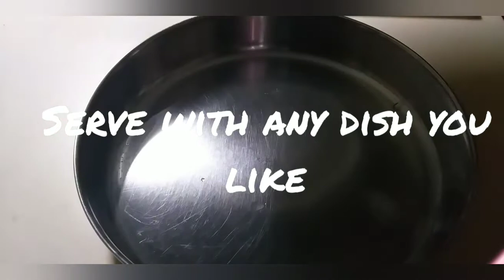முட்டை வச்சி இவ்ளோ ருசியா சமைக்க முடியுமா? அட இது கூட நல்லா இருக்கே 🤪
How to prepare 2 different egg recipes.  2 வகையான முட்டை சமையல்